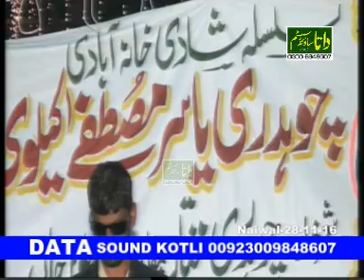Nai Aya Kothy Char Takya | Mukhtar Vs Tanveer & Hafaz Shabir | Naiwal-Pa7-28-11-16 | madina house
Pothwari SherKhwani,Pahari Mahiya,Pahari Geet,
  پہاڑی کلچر پروگرام کے لئے ہمارا یو ٹیوب چینل سبسکرائب کریں شکریہ